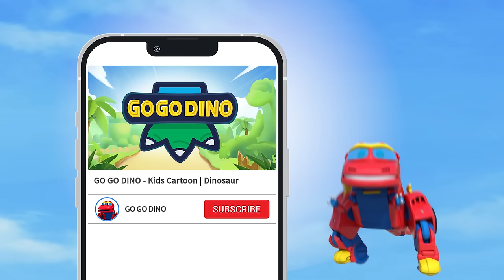GoGoDino's Easter Egg Hunt🥚 | Easter Special Adventure | 🐰Easter Bunny | Dinosaur for Kids | Cartoon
🤪 GoGoDino Easter Special Compilation! Let's go for a Easter eggs hunt with Dino Explorers!

★Chapters★
0:00 - Where is the Dinosaur Egg?
05:26 - The Odd Egg
15:44 - Tyrannosaurus and the Egg Rescue
25:54 - Oviraptor, the Egg Thief